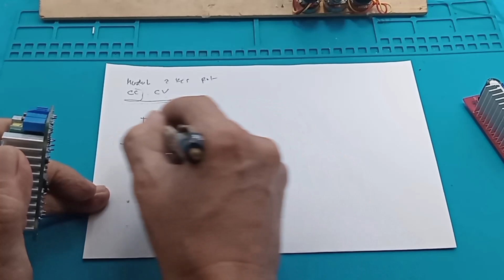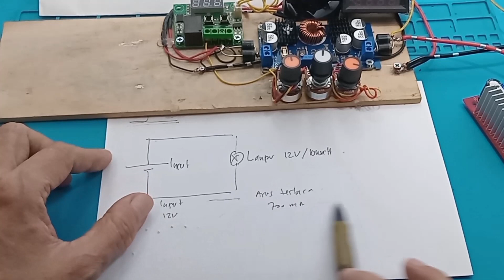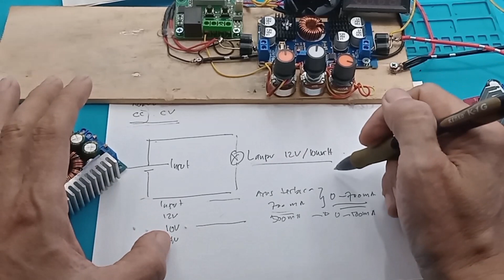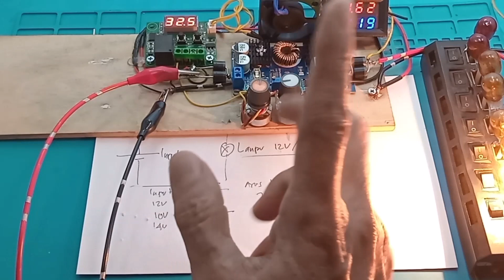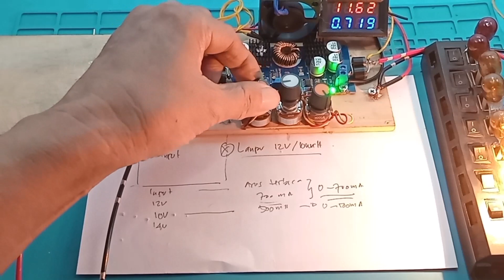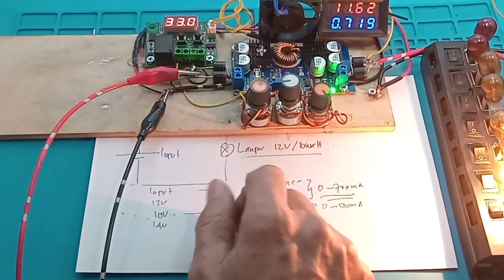Kesalahan memahami Constant Current Adjustable CC pada semua Modul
Constan current
Constan Current Regulator
Constan current led driver
constant current source
constant current source circuit

What is the meaning of constant current?
A constant current (CC), also known as a steady current or stationary current, is a type of DC (Direct Current) that doesn't change its intensity over time and maintains it. A constant current source will be used if an electrical load is varied, as it can help stabilise the load into a steady current.

What is constant current control?
A constant current (CC) converter regulates current the same way: the control loop adjusts the duty cycle to maintain a constant output current regardless of changes to the input voltage and output resistance.
What's the difference between constant current and constant voltage?
Constant Current vs Constant Voltage Output
A CC power source will maintain current at a relatively constant level, regardless of fairly large changes in voltage, while a CV power source will maintain voltage at a relatively constant level, regardless of fairly large changes in current.
What is a constant current constant voltage power supply circuit?
Constant Voltage and Constant Current power supply |Tech ...
A constant-voltage power supply is a power circuit that controls the output voltage to a constant level. It always supplies a constant voltage regardless of the load and is widely used in power supplies for electronic circuits.
Is constant current the same as DC?
Where is constant current used?
A constant-current power supply is a power supply circuit that controls the output current to a constant level. Constant-current power supplies are used to power LED lighting and charge rechargeable batteries.
Why use constant current LED driver?
Why Constant Current? Constant current LED power supplies work best with high powered or very large LED lighting installations, not typically found in homes. These types of LED drivers are great for high powered LEDs or if LED lifespan is not a concern.
Why is constant current better than constant voltage?
A constant current driver is the best way to drive high power LEDs as it maintains a consistent brightness across all LEDs in-series. Constant voltage drivers on the other hand are designed for a single direct current (DC) output voltage. Most common constant voltage drivers (or Power Supplies) are 12VDC or 24VDC.
Why is current constant in DC?
Direct current is current of constant value. This means that the amount of charge flowing past a point in the circuit will remain the same as time passes. Importantly, direct current is only ever in one direction. The graph below shows current against time for a direct current.

00:00 Radal 05
00:12 Kenapa constan current tidak bisa diatur
00:46 Syarat membeli modul yang bagus
01:20 Skematik percobaan
02:00 Pengertian besar arus yang mengalir